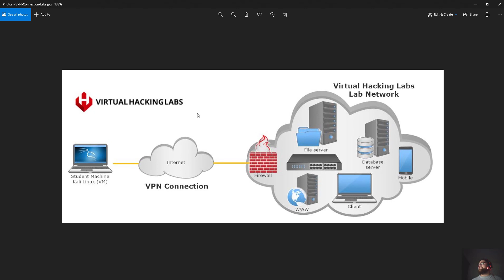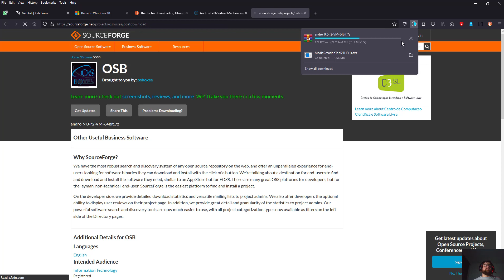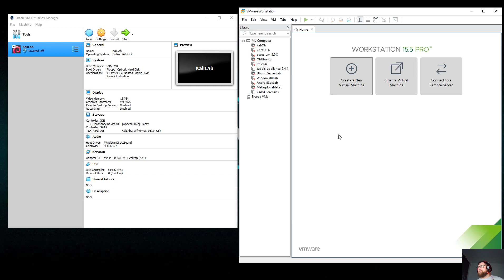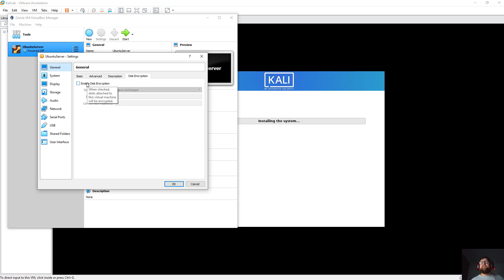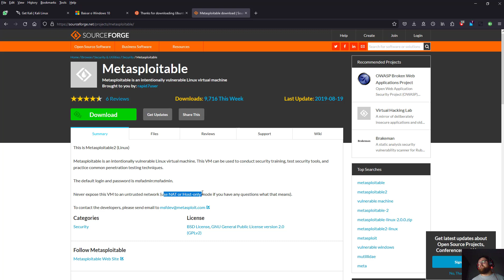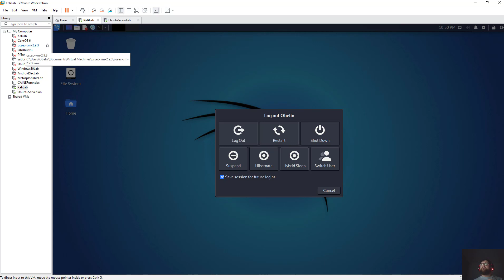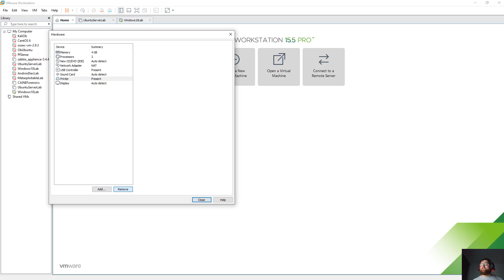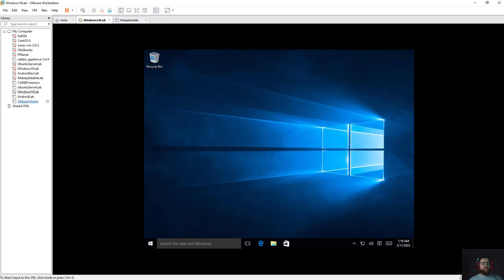Como montar um Laboratório de Pentest (Virtualbox & VMWare)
Neste vídeo mostro como construir um laboratório de pentest com Virtualbox e VMWare usando Kali Linux, Windows 10, Ubuntu Server, máquina virtual Android e Metasploitable.

Links:
Kali Linux:
Microsoft Windows:
Baixar Windows 10 tool para criar iso
Android: